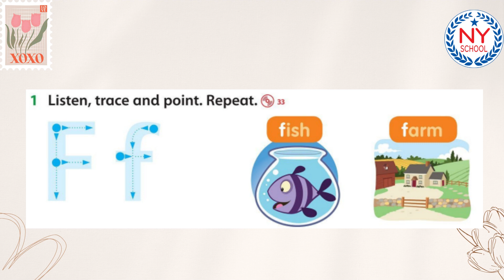[NYSCHOOL] Page 20 & 21 - Family and Friends Starter - UNIT 2 - What's This?